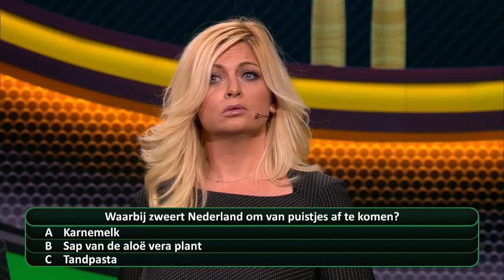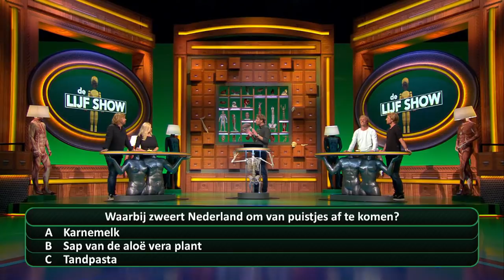BOBBI EDEN zit helemaal onder! | De Lijf Show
Kun je aankomen als je te weinig eet? Heb je eerder last van stress als je ouder wordt? Zijn blondines vruchtbaarder dan brunettes?

Onder leiding van Viktor Brand strijden elke week twee koppels van bekende Nederlanders tegen elkaar in verschillende spelronden. In de Lijf Show wisselen grappige en leerzame weetjes en eye openers over ons lichaam en geest elkaar in rap tempo af!